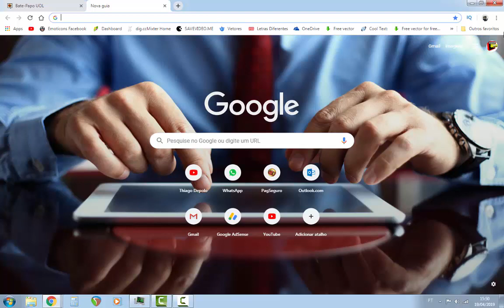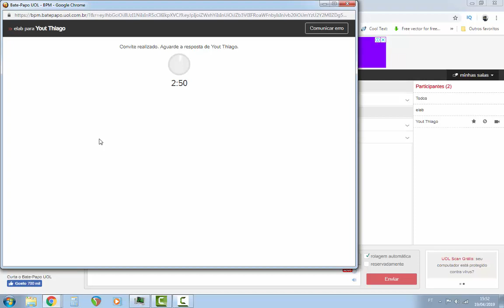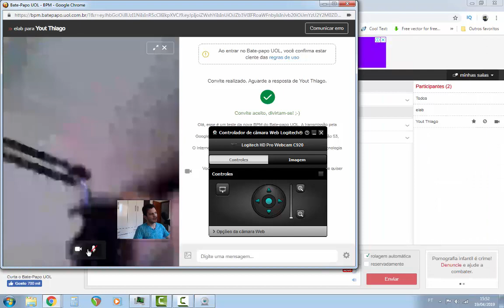Como usar a WEBCAM no BATE PAPO UOL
Aprenda a usar a webcam no bate-papo Uol.
Esta usando o chat da Uol e não consegui usar sua webcam, neste vídeo estarei mostrando como usar a webcam no bate papo da Uol.
Tome cuidado com para quem você se mostra na webcam...
Caso você tenha bloqueado o site sem querer para desbloquear basta seguir este processo.
Vai no navegador do Google Chrome na parte superior a direita e clica onde tem 3 pontinhos.
Depois em configurações, desce e clica em avançado, configurações de conteúdo, câmera e se o site tiver em bloqueado você remove.

ATEÇÃO: Vídeo antigo
Usando chat Uol

►Ajude o canal com 1 real.